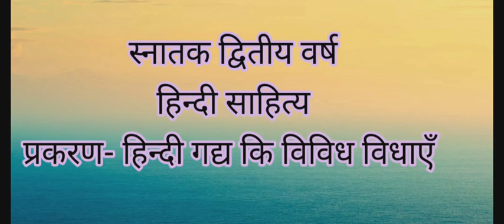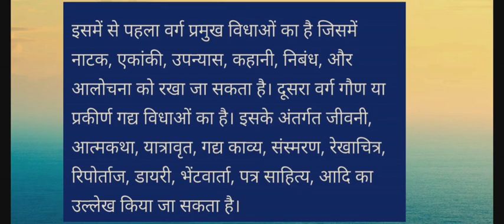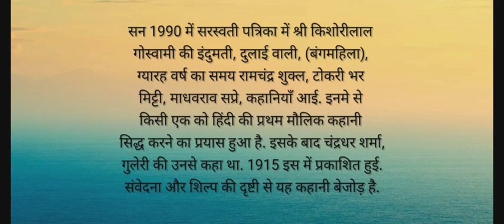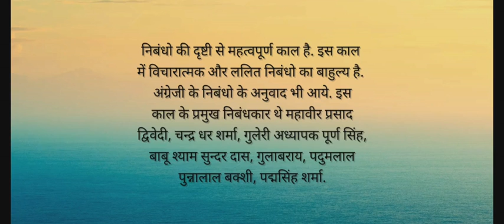B.A.II -हिन्दी गद्य की विविध विधाएँ भाग 1 by श्रीमती ज्योति